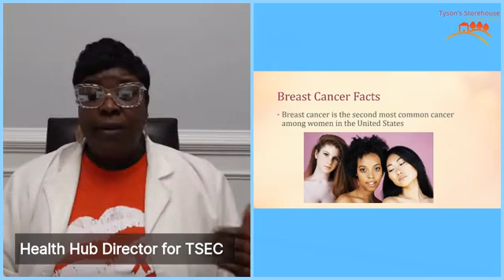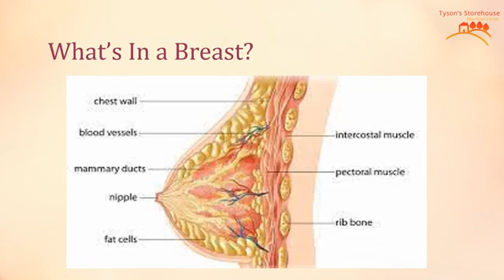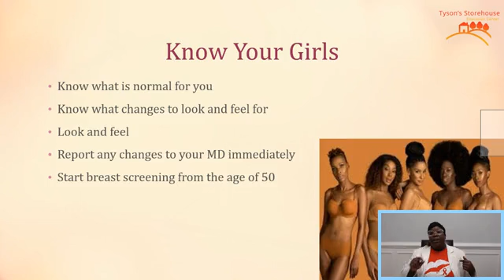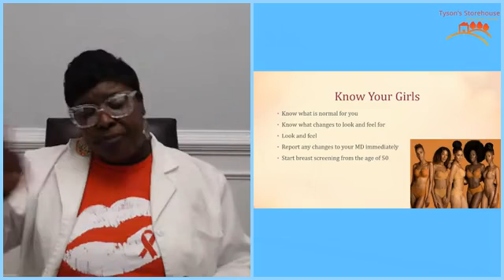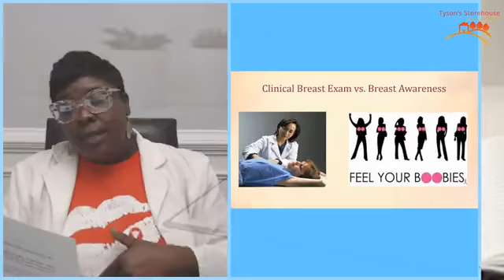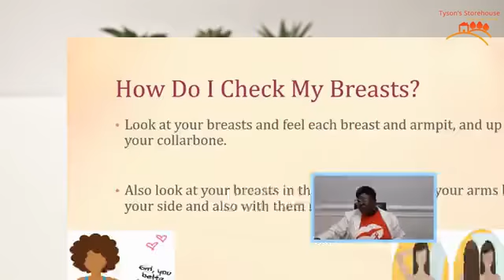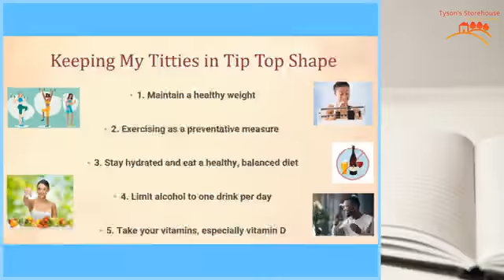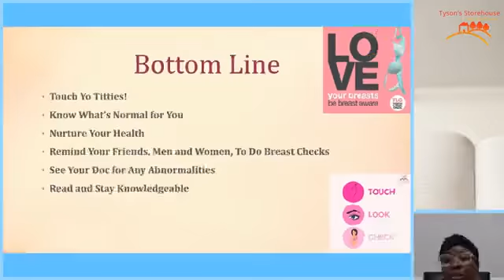(TSEC) Tyson's Storehouse Education Center's Breast Cancer webinar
TSEC Tyson's Storehouse Education Center's Health Hub Director Leslie Best, RN, MSN hosts a Breast Cancer webinar